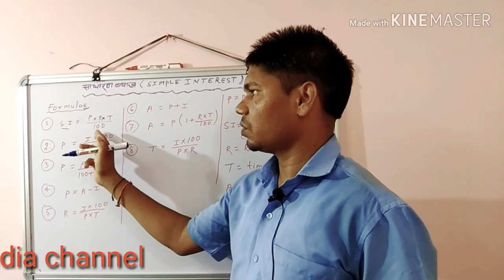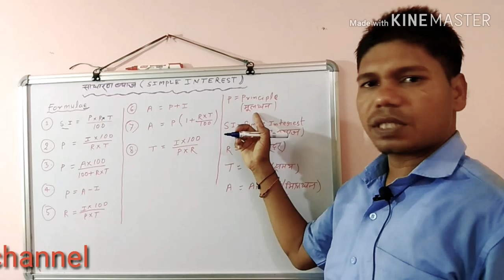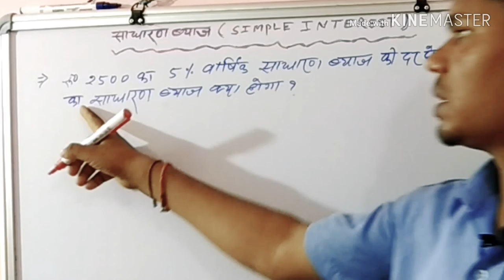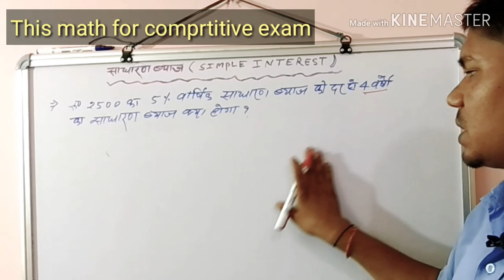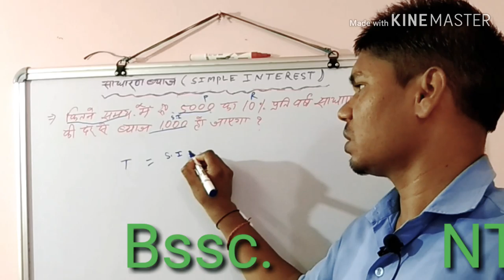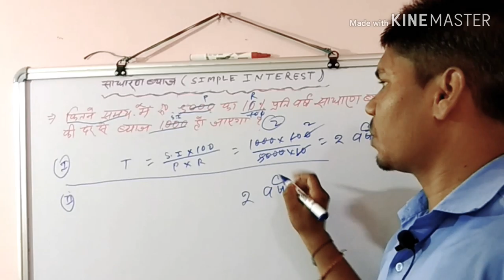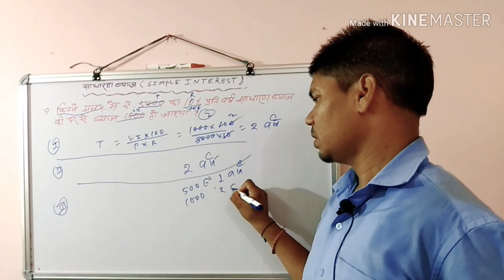1 🏺Simple Interest || साधारण ब्याज ll Math ll गणित ll for competitive Exam NTPC Railway